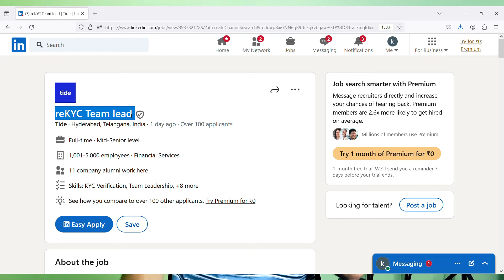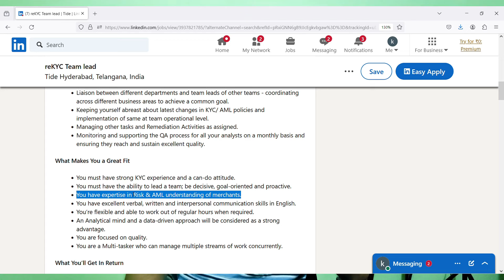Document Verification Hybrid Work From Home Jobs 2024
Images & Jobs are taken from the following :
2.TIDE